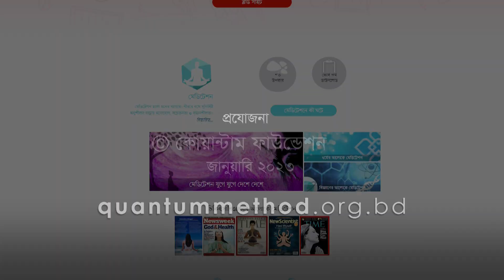টোটাল ফিটনেস দিবস সম্পর্কে নৃত্যশিল্পী মুনমুন আহমেদ